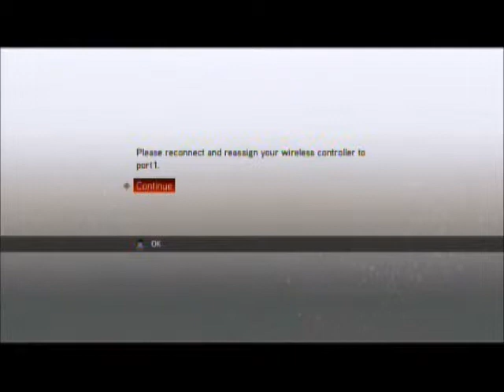Let's Play Assassin's Creed II - 36 - Flying Knives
We learn the Flying Knives technique